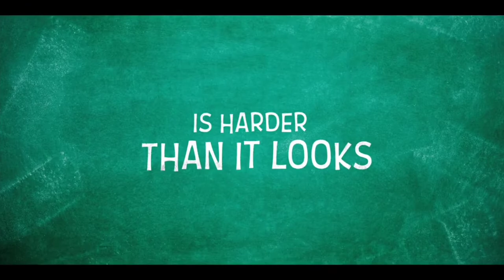Lucy's School | Official Trailer | Apple TV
Lucy's School | Official Trailer | Apple TV @Shortsforentertainment93
“Lucy’s School”
All-new family special premieres: August 12

The Peanuts gang are anxious about starting at a new school in the Fall, inspiring Lucy to start her own school instead — but teaching isn’t as easy as it sounds. “Lucy’s School” is a love letter to teachers and an appreciation of what makes teaching such a noble and fulfilling profession. It explores the fear of change, and shows Lucy facing and overcoming her fears with the support of her friends. Produced for Apple TV+ by Peanuts and WildBrain, the special is directed by Raymond S. Persi (“It’s the Small Things, Charlie Brown”) and executive produced by Craig Schulz, Bryan Schulz, Cornelius Uliano, Paige Braddock, Josh Scherba, Stephanie Betts, Amir Nasrabadi and Anne Loi, and produced by James Brown and Timothy Jason Smith.